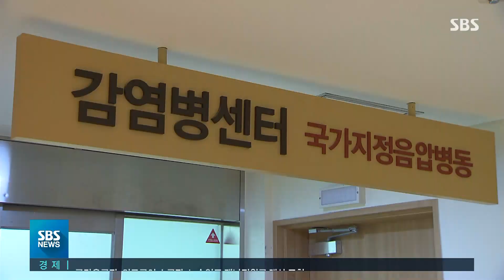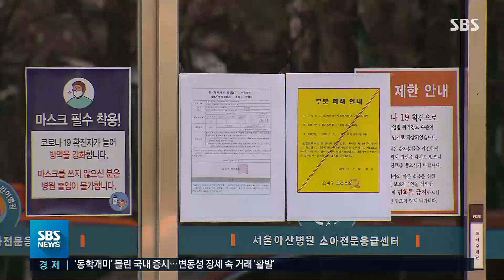국내 확진자 1만 237명…서울 아산병원 두 번째 확진 / SBS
어제(4일) 하루 동안 코로나19 신규 확진자 81명이 추가로 발생해 전체 확진자 수는 1만 237명으로 집계됐습니다. 곳곳에서 산발적인 집단감염이 이어지고 있는 가운데, 9살 어린이가 확진 판정을 받은 서울아산병원에서 두 번째 확진 사례가 나왔습니다.
보도에 김형래 기자입니다.